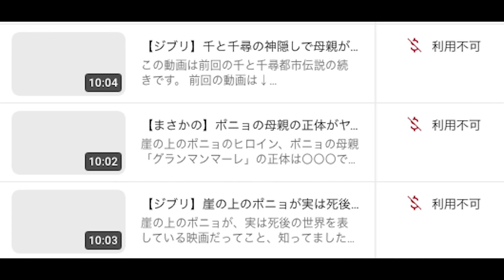【祝】極太ダイナマイト5周年記念動画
皆さんこれからも極太をよろしくお願いいたします。